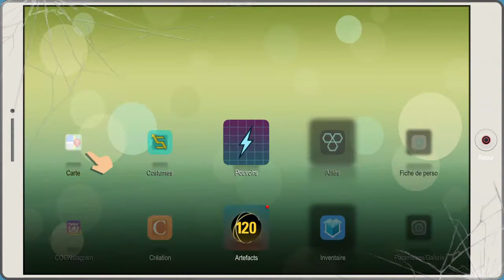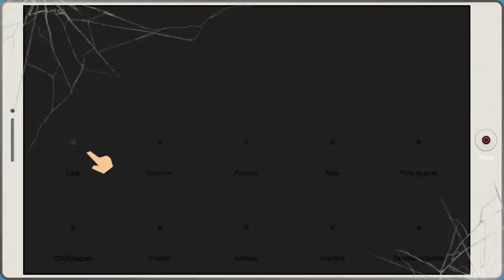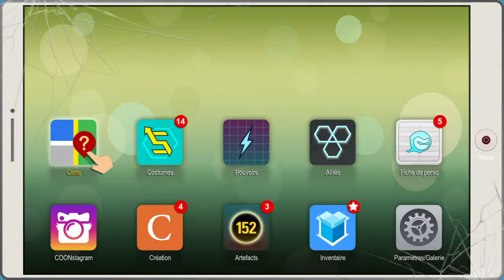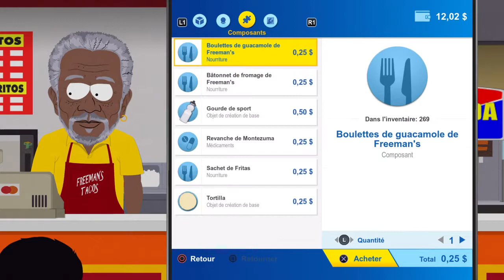Médical Fried Chicken south park l'annale du destin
South Park™ : L’annale du destin™